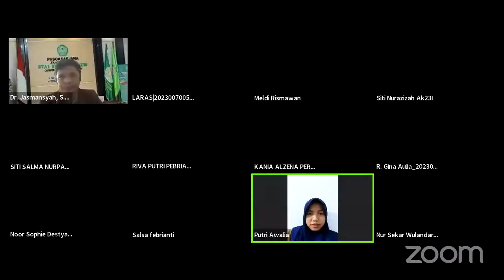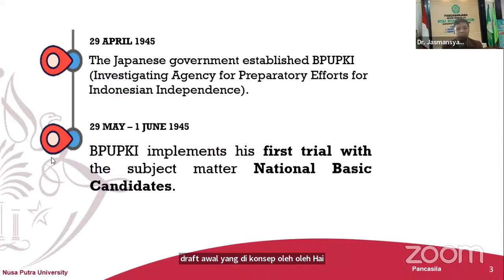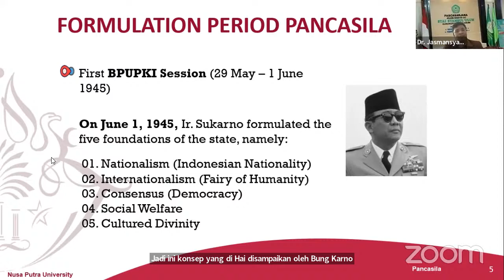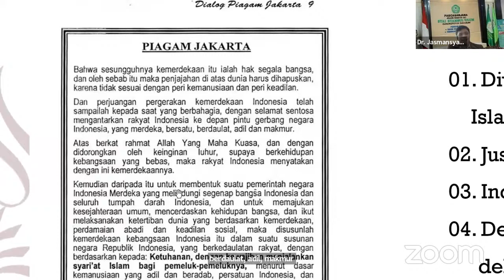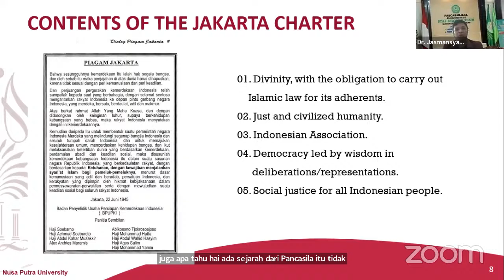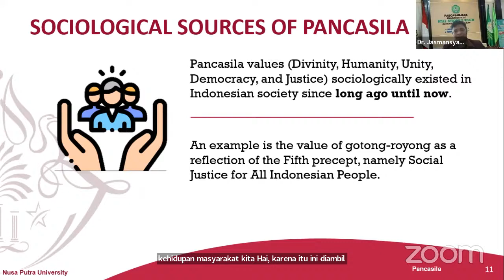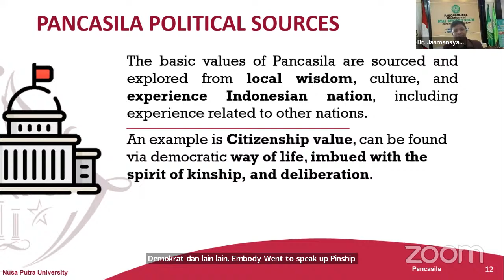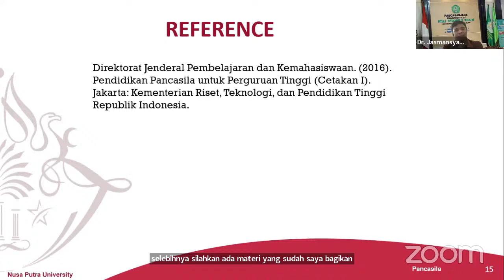The Concept and the History of Pancasila (NPU Lecturing)